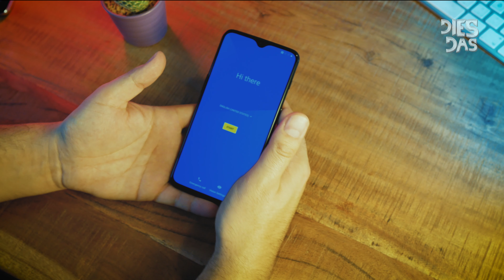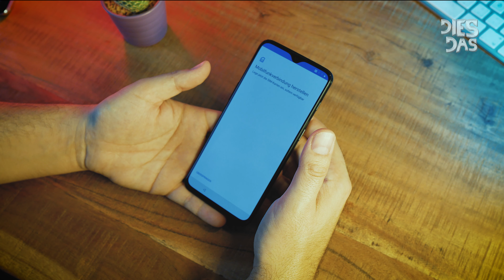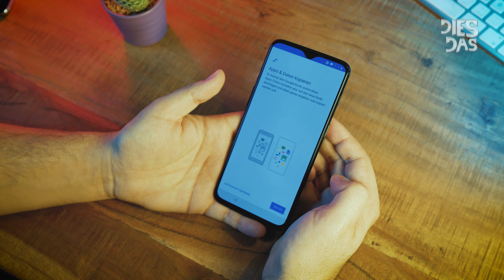Oneplus 6T einrichten und Fingerabdrucksensor vergleichen. Daumen Hoch? Daumen Drauf! | Deutsch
Nachdem wir das Oneplus 6T gemeinsam ausgepackt haben, richten wir es natürlich auch gemeinsam ein. Natürlich darf auch ein kleiner Vergleich vom Fingerabdrucksensor nicht fehlen. Das Oneplus 6T hat den Sensor unter dem Display verbaut. Ob er genauso gut funktioniert wie "herkömmliche Sensoren" testen wir in diesem Video.